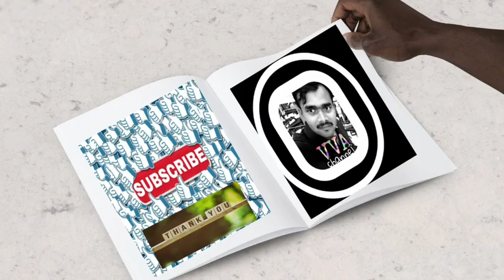നിതമോൾ birthday party 🎂🎂 🍰🍰